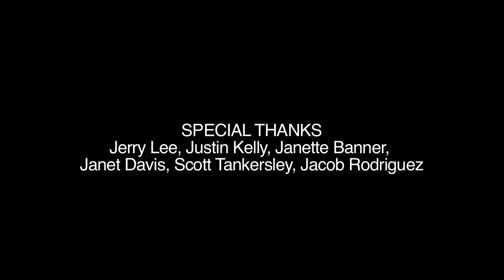Interpretations: Shannon and the Clams vs Grass Widow (from Hollywood Nailz ep 1)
Welcome to INTERPRETATIONS! Where two of your favorite bands battle it out onstage to some of America's hottest tunes!!! On this episode we'll visit the "Neon Desert" with: SHANNON AND THE CLAMS and GRASS WIDOW! Our panel of esteemed judges will decide who does the BEST INTERPRETATION!!! feat: Miss Shannon, Nobunny, Ringo Rock Yay, and King Khan!